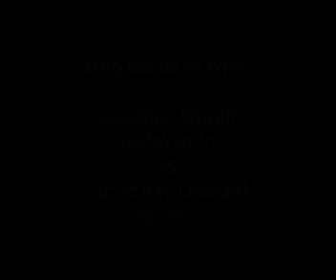for sugar.mp4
Montage of Jonathan Wright during his prime